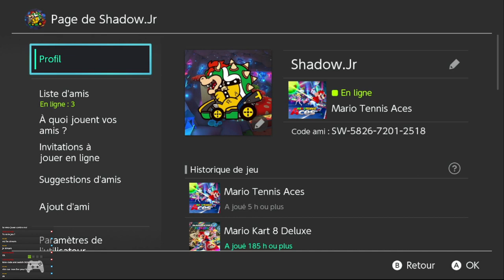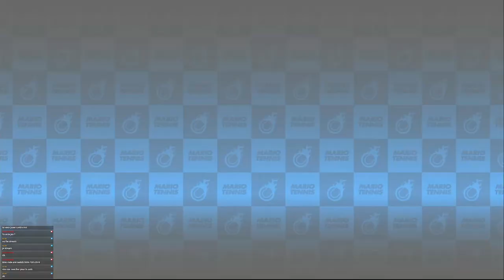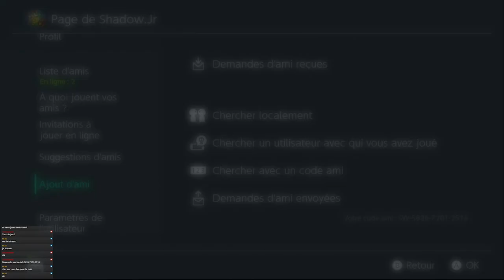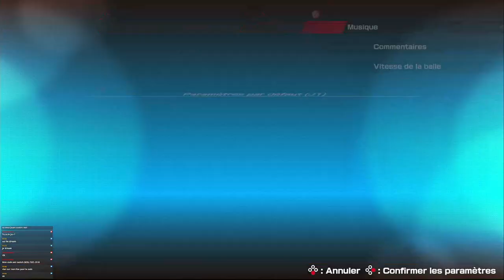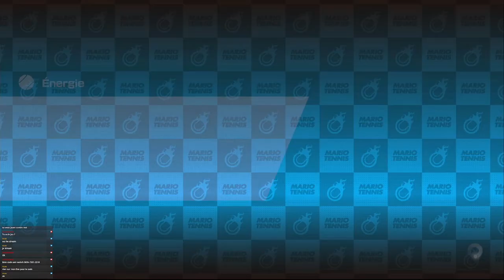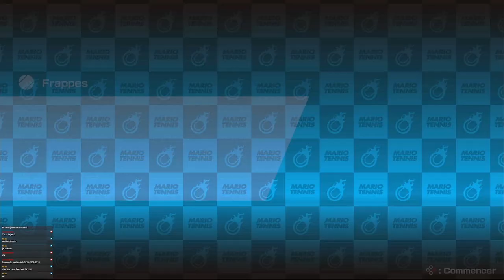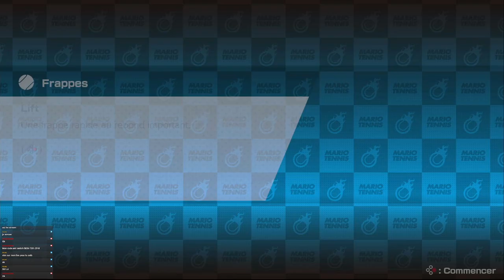Rediff Mario Tennis Aces - parties solo et entre amis